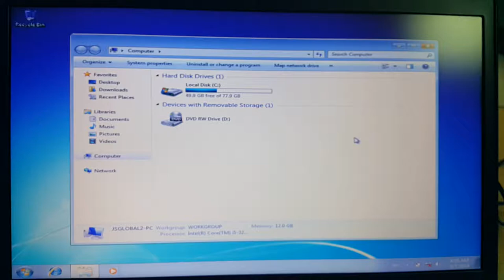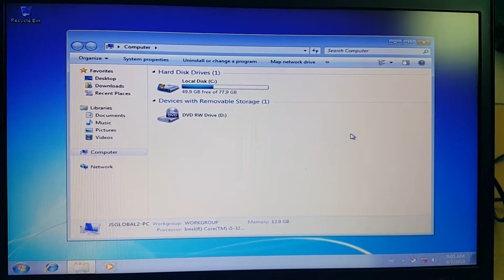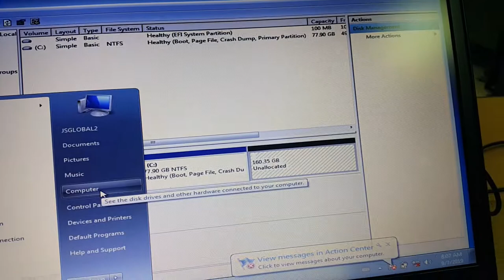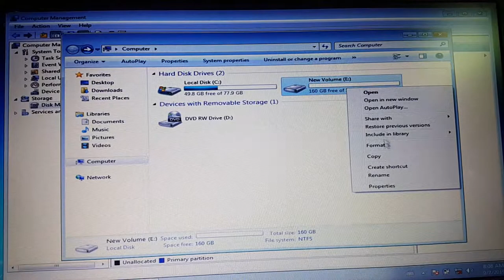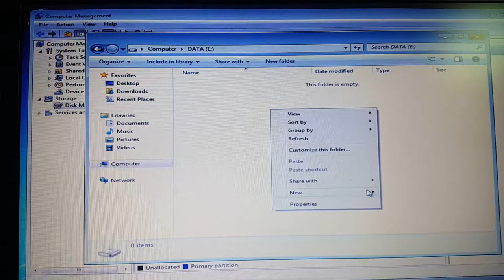How To Create New Volume Healthy Primary Partition in Disk Management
(Format Hard Disk, Format HDD, Quick Format,Format Drive)